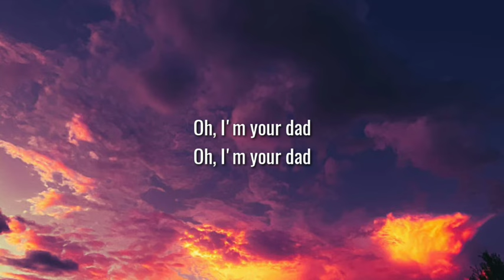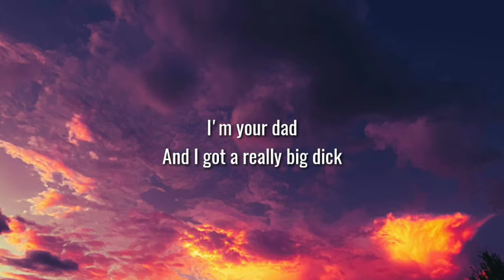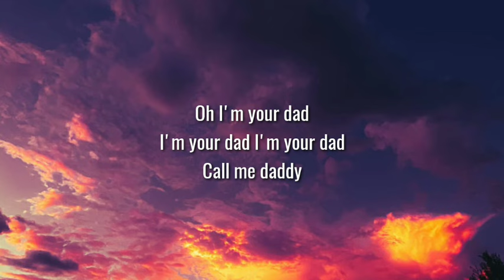GRLwood - I'm Yer Dad (Lyric video) 🎵 [TikTok Song]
Follow. Lazy Sound

Lyrics.
I'm your dad
I'm your dad
I'm your dad
Oh, I'm your dad
I'm your dad
I'm your dad
I'm your dad
Call me daddy

[Verse 1]
Feed me food while I watch sports
In my mancave made for sports
Whores in my porn, porn in my sports
Whores and porn and whores all in my sports
Fucking sports
Fucking sports

[Chorus]
'Cause I'm your dad
I'm your dad
I'm your dad
Call me daddy

[Verse 2]
Suck my dick in my fast car
Fuck me fast in my fast car
Fast car, fast car, Nascar
I park my car, then fuck my car
Oh, I fuck my car
I fuck my car

[Chorus]
I'm your dad
I'm your dad
Call me daddy

[Bridge]
I'm your dad
And I got a really big dick

[Chorus]
Oh
I'm your dad
I'm your dad
I'm your dad
Call me daddy